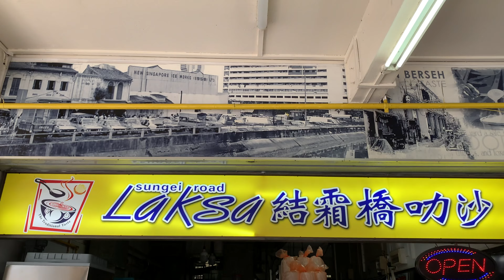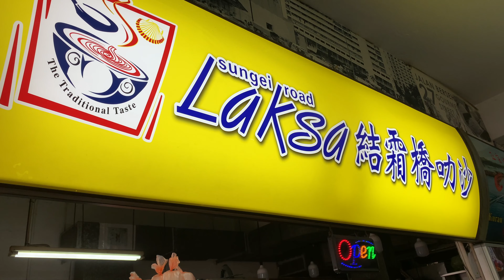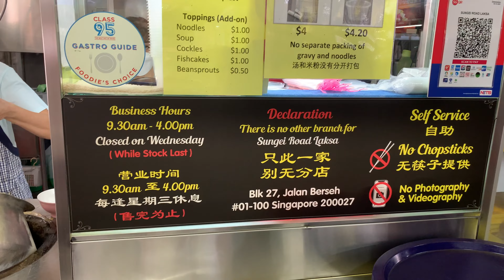Sungei Road Laksa, 27 Jalan Berseh #01-100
Sungei Road Laksa located at 27 Jalan Berseh #01-100 (about 10mins distance  from DT22 Jalan Besar station). What i liked about their laksa gravy is still cooked using a charcoal stove. For a bowl of laksa S$3, the amount of fresh cockles is generous, together with the topping of laksa leaves, flavourful goodness to the last drop of it.

Videos shot by iPhone XS